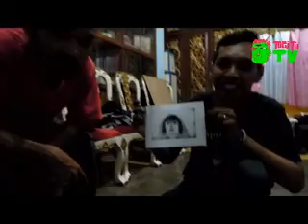Tugitu TV: Tips dan Tricks Drypoint Tanpa Mesin Press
Tips dan Tricks eksplorasi Tugitu Unite's Crew mencetak drypoint tanpa menggunakan mesin press.

Salah satu wujud progress seni mudah dan murah.

Tugitu Artspace.
Jagalan, Solo, Jawa Tengah, Indonesia.
Juni, 2012